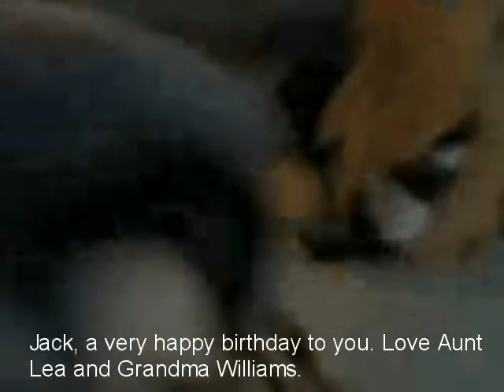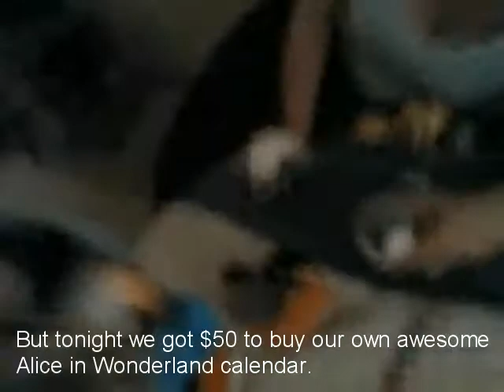TogetherWePlan.mpg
This is Jack's submission for the 2011 Reflections PTA talent contest.  It won first place at Grant Elementary school and went on to place second at the El Paso County contest. Congratulations Jack!